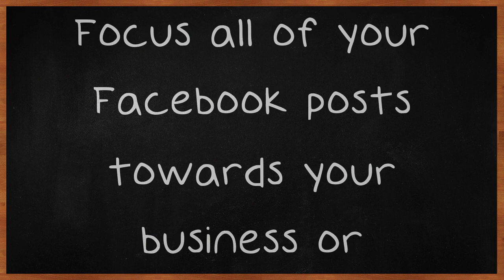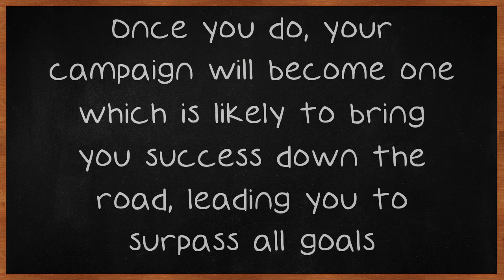Excellent Information About Using Facebook Marketing To Your Advantage.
Excellent Information About Using Facebook Marketing To Your Advantage. Marketing on Facebook may look easy, but it isn't when you don't know what you're doing. You can't just jump on the website, invest a few thousand dollars and come out with a huge boost in profits. If you want to do it right, watch this video to learn more. Take the time to fill out your Facebook profile with useful information and more details about your brand.